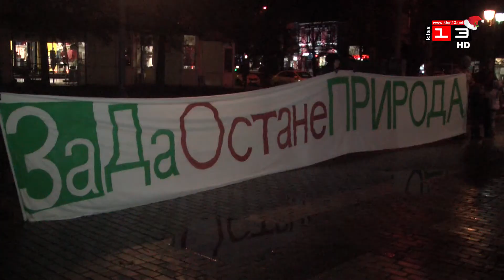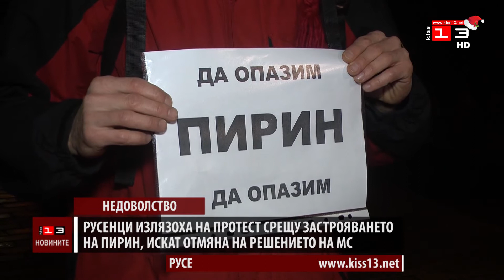Русе се включи в националния протест в защита на Пирин